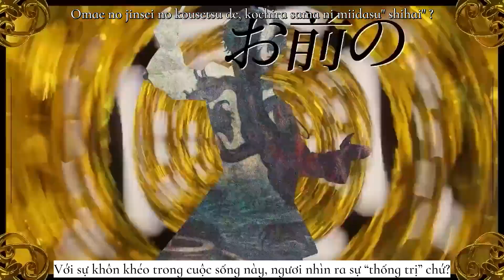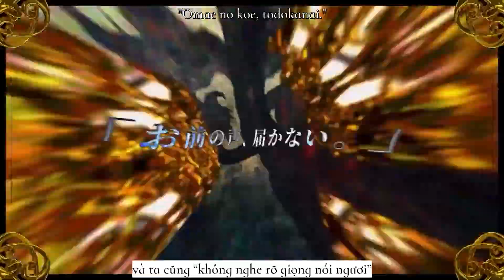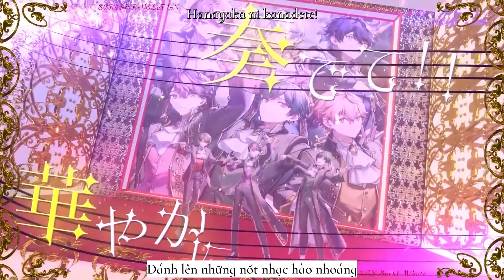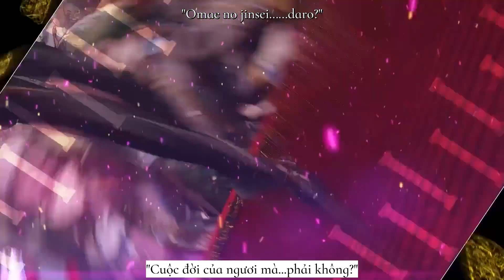【MV】SCRaP＆ReV0LuT1oN / SIXFONIA (Vietsub/Romaji)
Bài hát gốc thứ 4 của Sixfoni

"Tớ không sở hữu video và video được dùng với mục đích phi thương mại, vui lòng không re-up"